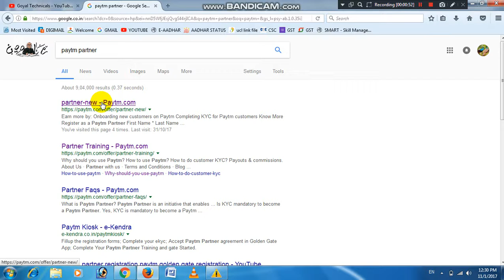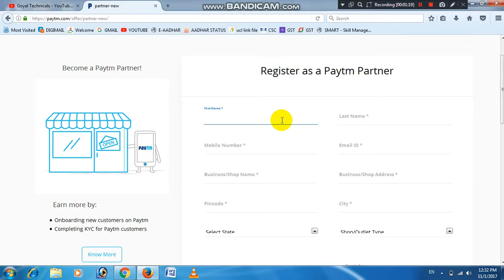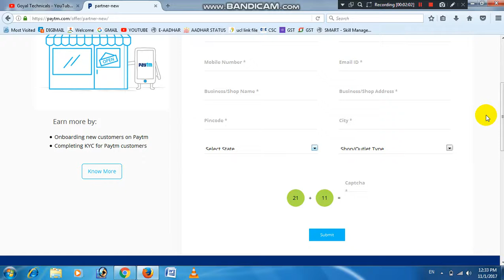PAYTM KYC का काम करने के लिए जल्दी से करे REGISTRATION ।। पूरी जानकारी इस वीडियो मे ।।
Hello dosto meine iss video mein aapko paytm kyc ka kaam karne ke liye phir registration shuru ho gya hai ki jankari di hai. Muje umeed hai ki aapko yeh video jaroor pasand aayegi. Agar aapko yeh video pasand aaye to iss video ko jaroor like or share kare.

goyal technicals
goyaltechnicals